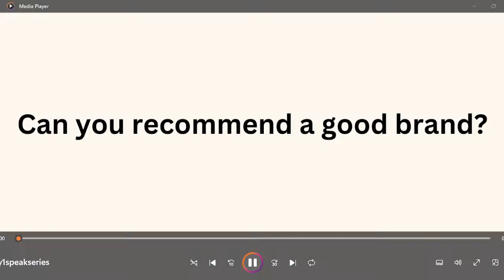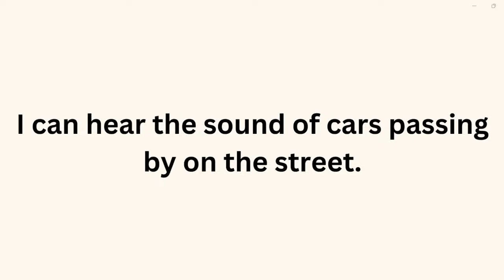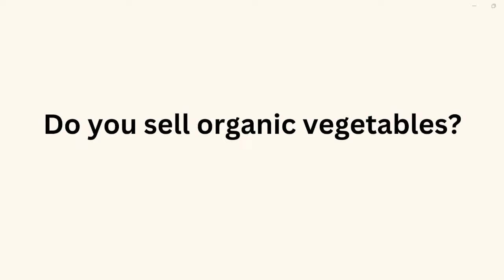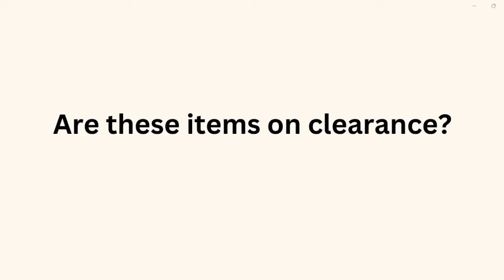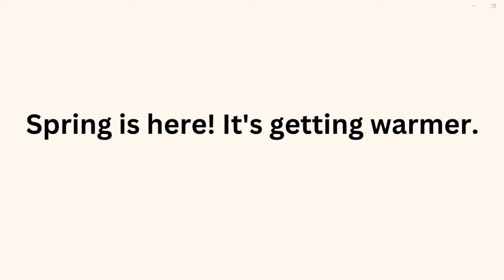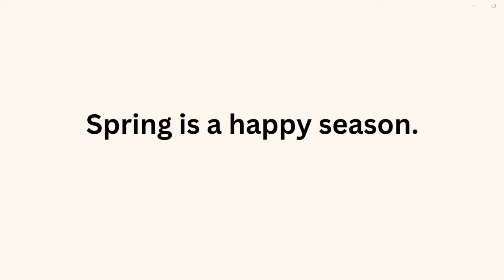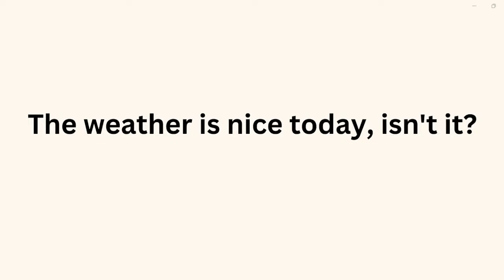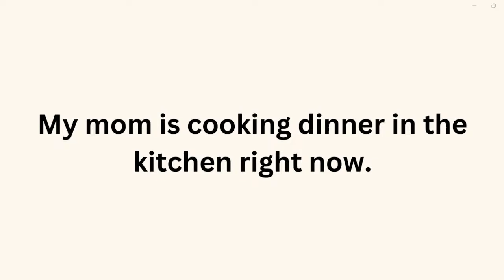Day1: Easy English Speaking Practice Series | Speak English Confidently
Welcome to Day 1 of the English speaking practice series! This series guides viewers through various speaking exercises to help gain confidence and fluency in English. The focus today will be on basic conversational topics and phrases suitable for everyday situations. Whether you're a beginner or seeking to refine language skills, join for fun and interactive speaking practice sessions. Let's embark on the journey to mastering English together!